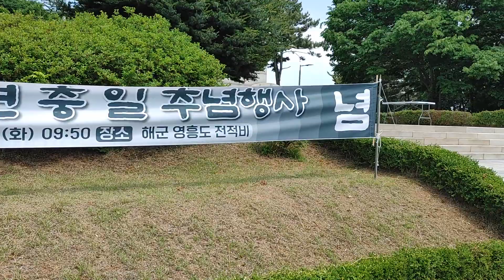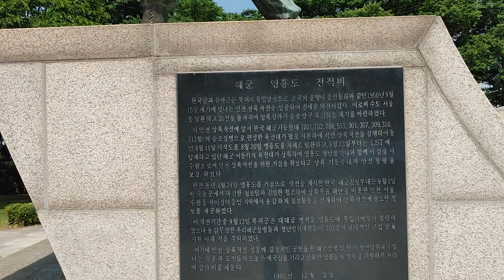인천 영흥도 전적비~ 현충일 기념!!